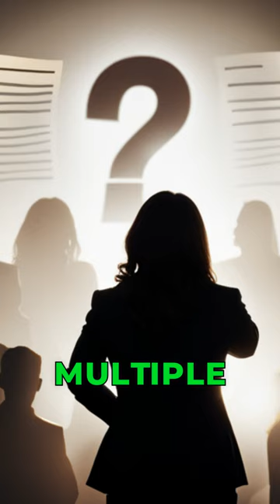Leah Remini Opens Up About Tom Cruise and Katie Holmes' Wedding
Delve into the shocking truth of Scientology's impact on celebrities, uncover the secrets of Tom Cruise and Katie Holmes' wedding, and get an insider's perspective from Leah Remini.